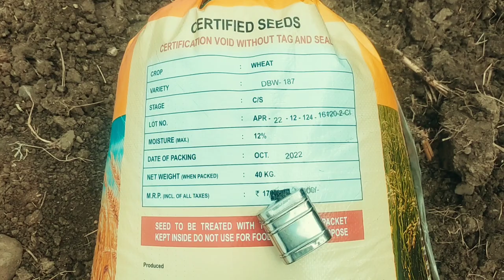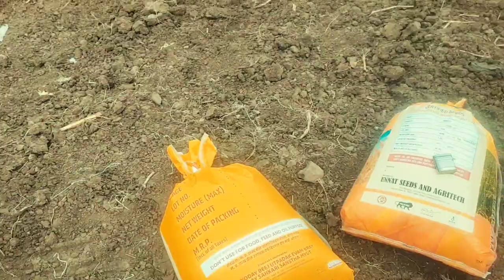दोस्तों आज हमने गेहूँ कि बुवाई करी || today wheat seeding